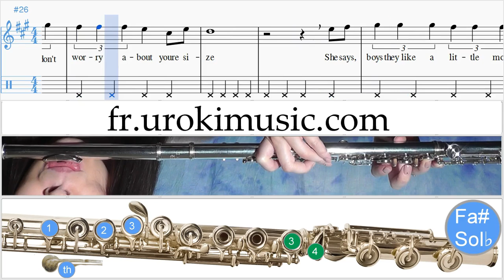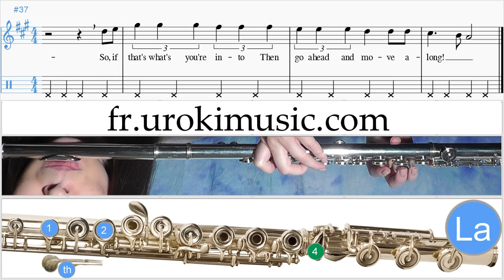Cours de Flute Meghan Trainor All About That Bass Partie#2 Partitions Mélodie Сhansons Tuto Comment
Cours de Flute Meghan Trainor All About That Bass Partie # 2 Partitions Mélodie Сhansons Tuto Comment Jouer Tab Tablature Méthodes Leçons Apprendre